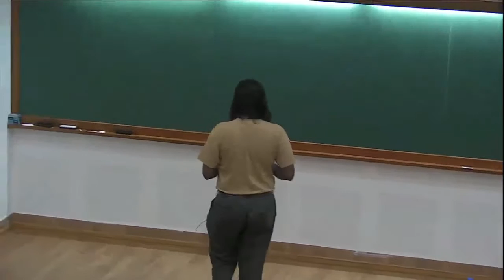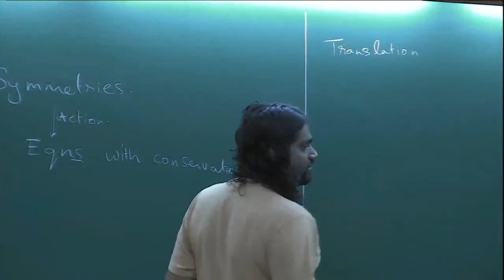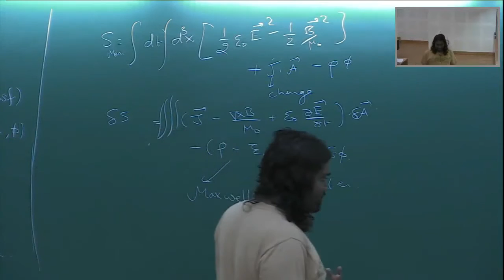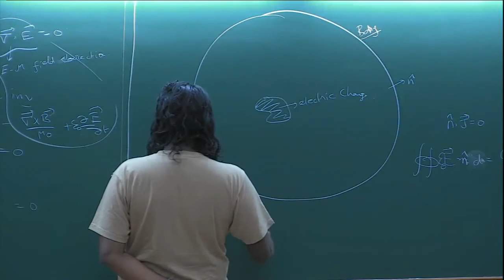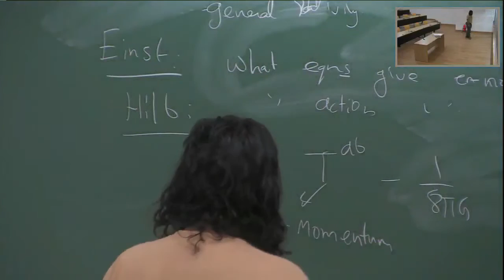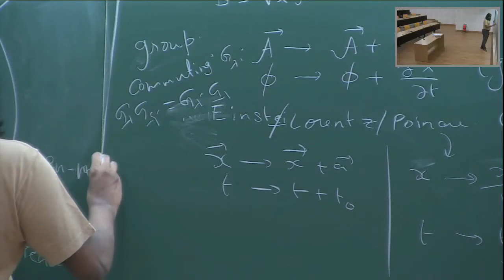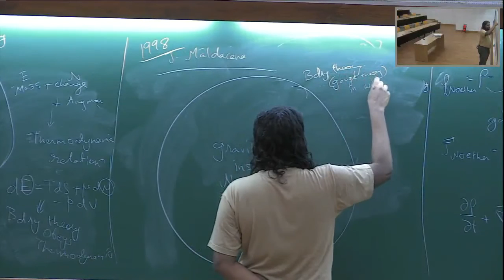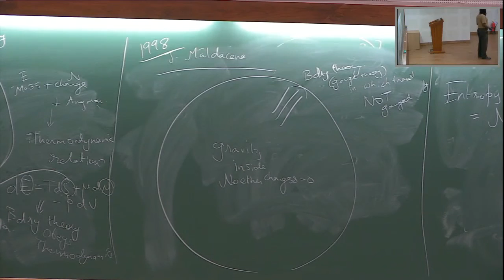Emmy Noether’s ideas in Gravity, Black holes and AdS/CFT by Loganayagam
DATES: Monday 29 Aug, 2016 - Tuesday 30 Aug, 2016

Emmy Noether (1882­-1935) is well known for her famous contributions to abstract algebra and theoretical physics. Noether’s mathematical work has been divided into three ”epochs”. In the first (1908­-19), she made contributions to the theories of algebraic invariants and number fields. Her work on differential invariants in the calculus of variations, Noether’s theorem, has been called ”one of the most important mathematical theorems ever proved in guiding the development of modern physics”. In the second epoch (1920-­26), she began work that changed the face of abstract algebra. In her classic paper Idealtheorie in Ringbereichen (Theory of Ideals in Ring Domains, 1921) Noether developed the theory of ideals in commutative rings into a tool with wide­ranging applications. She made elegant use of the ascending chain condition, and objects satisfying it are named Noetherian in her honor. In the third epoch (1927­-35), she published works on noncommutative algebras and hypercomplex numbers and united the representation theory of groups with the theory of modules and ideals. In addition to her own publications, Noether was generous with her ideas and is credited with several lines of research published by other mathematicians, even in fields far removed from her main work, such as algebraic topology.

In ICTS-­TIFR, we shall celebrate the work of this remarkable mathematician and physicist in this two day discussion meet.

The topics will include the following:

Noether's Theorem in Classical Dynamics: Continuous Symmetries and Conservation Laws for physical systems.
Applications of Noether theorem in particle physics, condensed matter physics, gravity and string theory.
Noether's pioneering contributions to Commutative Algebra and other fields of pure mathematics.
Application deadline: 01 July, 2016

Support for train travel by students and postdocs will be provided as per rules. Due to limited funds, faculty applicants are requested to find an alternative travel support.

0:00:00 Emmy Noether’s ideas in Gravity, Black holes and AdS/CFT
0:04:50 Newton-Maxwell vs EN
0:07:31 Symmetries
0:10:15 Translation symmetry
0:14:15 Vector and the scalar potential
0:15:42 Relativistic invariance
0:18:52 Maxwell's Equations
0:20:30 Gaussian law
0:26:56 Holography
0:34:51 Gauge translation etc.
0:43:31 Two ways
0:47:28 Momentum
0:51:09 Perfectly empty theory
0:56:48 1988 J. Maldacena
1:00:32 1995 - Entropy
1:02:53 Q&A